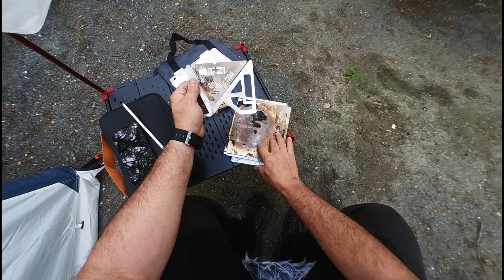Fine dining while Camping on the Motorcycle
A quick mid-week moto camp at Cedarville State Forest in Brandywine, Maryland. Packed up all my essential gear for an overnight trip and experimented with cooking Shrimp Fettuccine Alfredo at the campsite. Another adventure on the Harley Pan America and very comfortable I might add, with all the remembered camping gear. This was literally an after-work and before-work the next day experiment and it worked out just fine. I hope you find this entertaining and or inspirational to get outdoors. I genuinely have a passion for camping, motorcycles, and adventure and make these videos primarily as a journal for my grandchildren to enjoy and inspire when I’m gone.